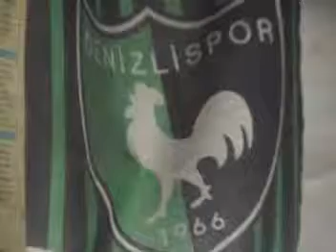Azizgökkurt3.mpg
Gökkurt Makas